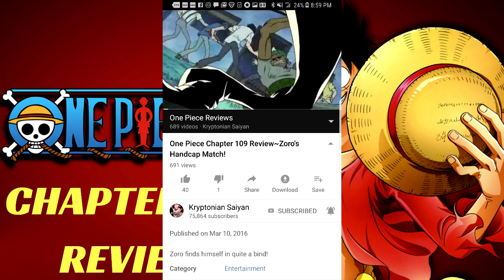One Piece Chapter 109 Review~A Question of Duty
Mr. 8, Mr. 9, and Miss Wednesday are the only ones left in Zoro's way. Despite their weapons and techniques, Zoro initially manages to overpower him. Mr. 9 manages to tie Zoro's arm up and Miss Wednesday takes Luffy hostage, but Zoro sends Mr. 9 flying into Miss Wednesday before cutting down Mr. 8 and winning the battle.